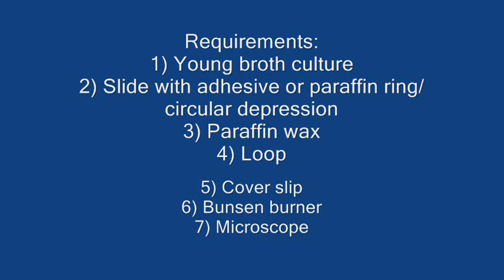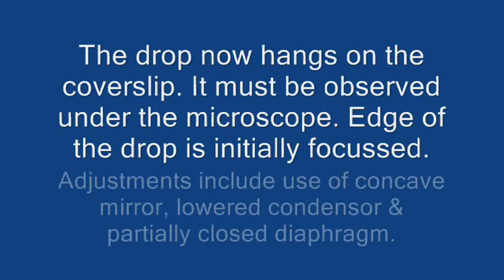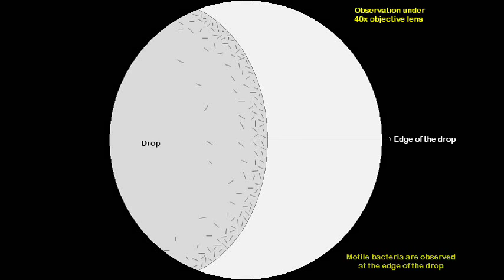Hanging drop for bacterial motility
Hanging drop preparation is one of the commonest methods to demonstrate bacterial motility. Shown here is the procedure for the same.